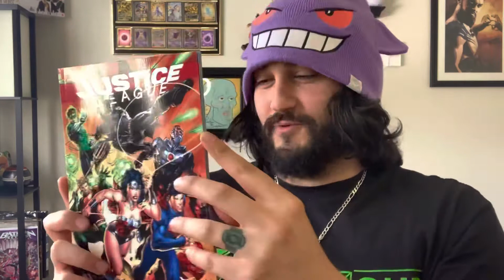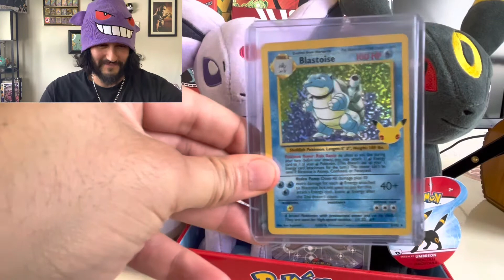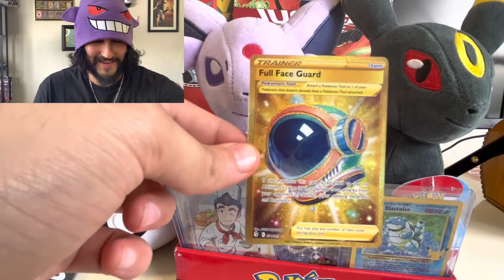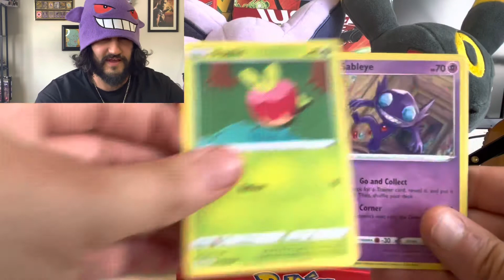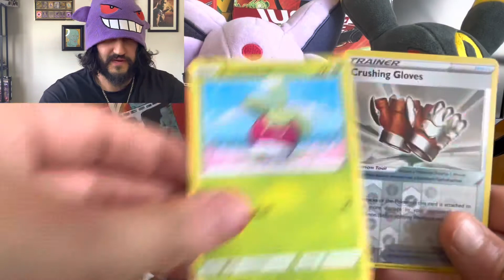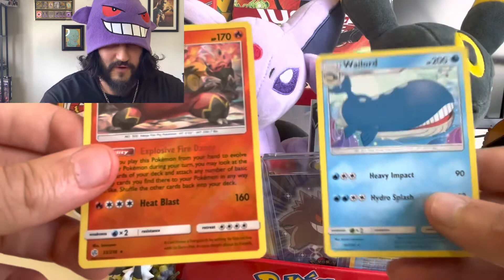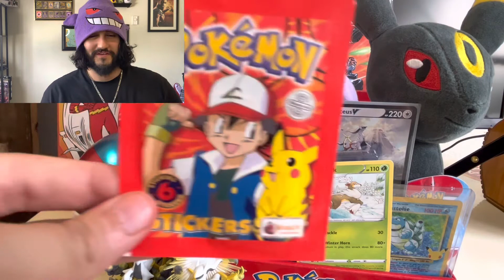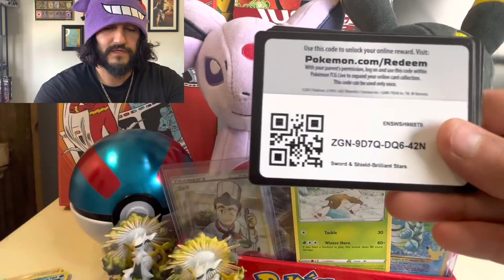EPIC MAIL!!! GIVEAWAY ANNOUNCEMENT!!! THANKS SO MUCH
We rip into some packs of DBS and Pokémon, and open some EPIC MAIL from @JonesinForPokemon
TO ENTER GIVEAWAY YOU MUST LIVE IN THE UNITED STATES, CANADA, or MEXICO.